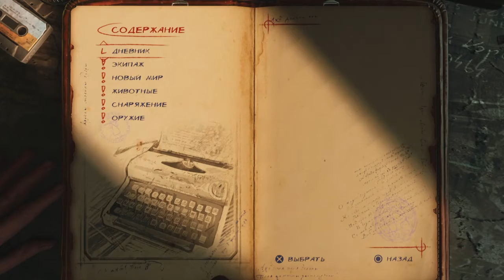Metro Exodus PS4 24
METRO EXODUS